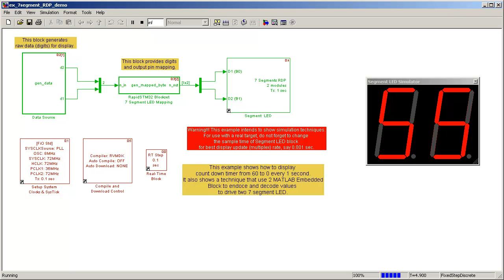Simulating 7 Segment LED with RDP Demo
This example shows how to display count down timer from 60 to 0 every 1 second. It also shows a technique that use 2 MATLAB Embedded Block to endoce and decode values to drive two 7 segment LED.